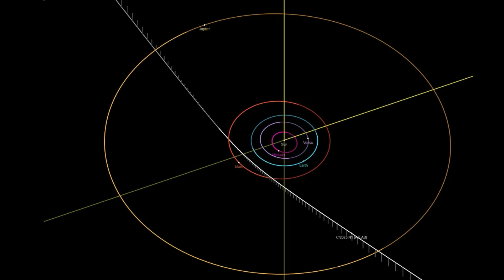New interstellar comet just dropped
3I/ATLAS is now the third interstellar object entering the Solar System, after 'Oumuamua and Borisov. So, what do we know about it so far?